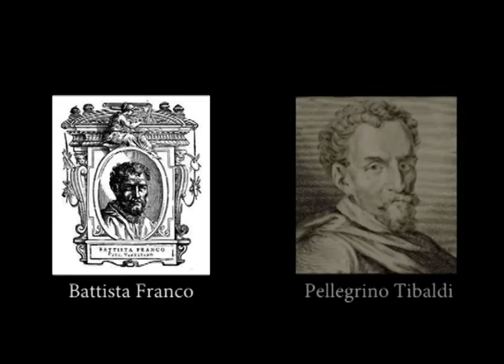La pala del Perugino di Senigallia